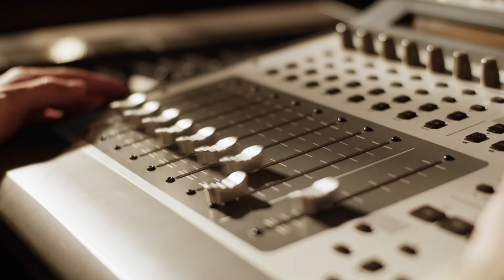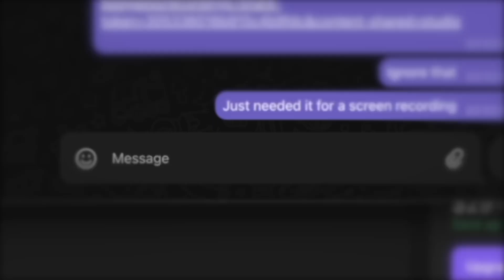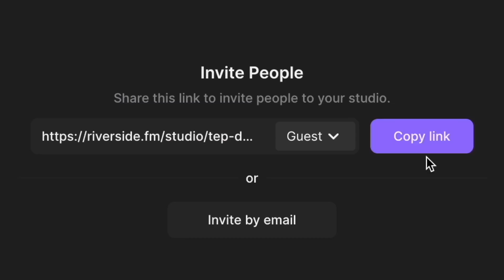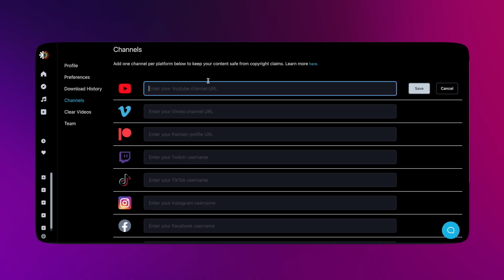The Sound Science of Jump Scares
If you want your audience to pay attention, bring them in with sound. The open secret is that you see a movie more with your ears than your eyes. Peter Albrechtensen working hand in hand with director Lee Cronen, Peter built the soundscape for Evil Dead Rise. Peter shares a masterful philosophy on using sound to tell your story, not just for horror films but any genre.

In the cinematic universe where visuals often steal the limelight, a hidden element remains to be truly tapped into - the power of sound. If you're a filmmaker, editor, YouTuber, or a dynamic content creator, or even a fan of the much-acclaimed Sam Raimi's Evil Dead franchise, you'll understand the pivotal role sound plays in creating an immersive viewing experience. The reality is, your audience engages with your content not just with their eyes, but significantly through their ears.

Peter Albrechtsen, a renowned sound designer, in collaboration with the talented director Lee Cronen, has embarked on a journey to redefine the usage of sound in cinema. In their groundbreaking work for the latest installment of the iconic horror series, Evil Dead Rise, Albrechtsen and Cronen have demonstrated how sound can shape the narrative, transforming it into an arresting auditory experience.

Their innovative approach to sound design offers a treasure trove of insights, not just for those working in the film industry, but also for independent content creators, video bloggers, video essay enthusiasts, and indeed, anyone involved in creating visual content. Whether it's a spine-chilling horror flick, an engaging YouTube tutorial, a gripping video essay, or any piece of content, the principles they've developed can be adapted to enhance the auditory impact across various genres and platforms.

Albrechtsen's philosophy challenges the traditional perception of sound design. He urges creators to view sound as a vital narrative tool, a factor that can create an enthralling and emotional experience for viewers. This philosophy, while showcased in a horror film, is incredibly versatile and can be used to build a unique and memorable sonic identity for any genre or platform.

To all passionate filmmakers, experienced editors, creative YouTubers, and innovative content creators, as well as the dedicated fans of Sam Raimi's Evil Dead franchise, dive into the depths of Albrechtsen's sound design masterclass. Immerse yourself in the intricate world of sonic storytelling and learn how to use sound to make your work echo more profoundly with your audience. For those of you who love watching insightful video essays, prepare to be captivated by the in-depth exploration of the role of sound in storytelling. Experience how the art of sound design can inspire and revolutionize your understanding of what it takes to create truly compelling and engaging content.

This exploration of sound design is not only a must for those who appreciate the technical intricacies of filmmaking, but it is also an exciting journey for those who love the Evil Dead series and are curious to see how this latest instalment has raised the bar in the genre. Let's dive into this journey together and learn how we can all use sound to tell better, more engaging stories.

CHAPTERS:
00:00 Intro
01:02 What is the role of the sound designer?
02:07 Evil Dead Rise Sound Breakdown
06:12 This Interview was recorded with Riverside.
07:26 Evil Dead Rise Sound Secrets
12:38 Jump Scare Scene Breakdown
14:14 Get a free month of Trackclub
15:04 How to suck someone in with Sound
16:35 Sound Design + Editor Workflow
18:11 How to Sound Design for Story
20:36 How to mke stock SFX sound good
23:45 What was it like on Evil Dead Rise?
26:38 Advice for the next generation

Hosts: @JordanOrme and @HillierSmith
Editor:  David Sant
Intro Editor:  @paulpredu
Producer: @AshleyJWoods